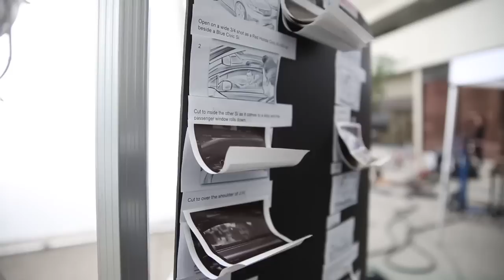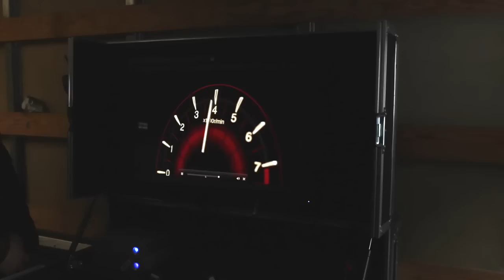Catch a Behind-The-Scenes Look of James Hinchcliffe in our Checkered Flag Commercial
Not only is James Hinchcliffe a great race car driver, he has great hair too. Take a look of some of the behind-the-scenes footage of James Hinchcliffe as he takes the Civic for a spin in our new Checkered Flag commercial.